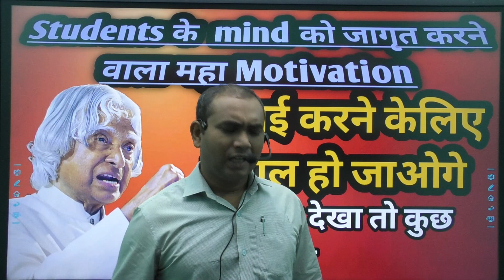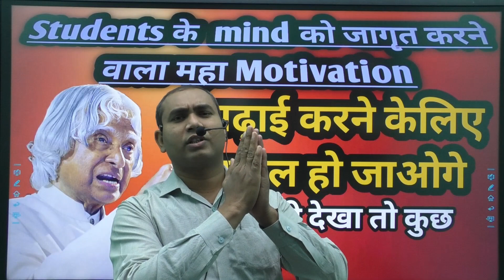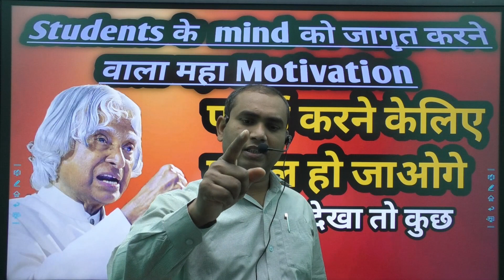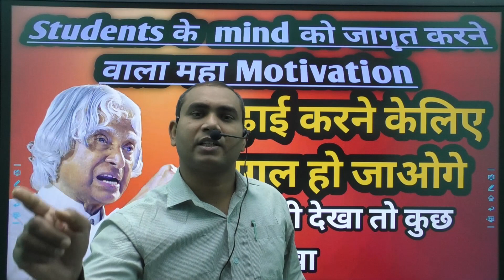VERY POWERFUL # MOTIVATIONAL VIDEO - BY SUNNY SIR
tips on how to study
tips on how to study for exams
how to study better
monday motivation
monday inspiration
good morning inspirational quotes
motivation story
inspirational
inspirational thoughts
inspirational quotes in hindi
study motivation
smart study
motivational quotes
inspire

प्रिये विद्यार्थियों  माता - पिता को उतनी खुशिया लौटा देना जितना संघर्ष  उन्होंने तुम्हारे लिए किये हैं। मैं आपको आपके सपनों को साकार करने में अहम रोल निभा सकता हूँ। जिस प्रकार सूर्य के निकलते ही अंधकार समाप्त हो जाता हैं , उसी प्रकार अच्छे शिक्षक के संपर्क में आते ही छात्रों में सफलता का गुण समाहित होने लगता हैं। यदि आप आज तक पढ़ने में कमजोर हैं या आप बार - बार असफल हो रहे हैं तो इसका मतलब अभी तक आप सही शिक्षक के सम्पर्क में नहीं आए हैं। आप मेरे यूट्यूब वीडियो लगातार एक महीना देखिये , आप सोचने पर मजबूर हो जायेंगे कि आज तक आपने क्या पढ़ा है? मै आपसे कहना चाहता हूँ कि कोई भी विद्यार्थी पढ़ने में कमजोर नहीं  होता है, कमजोर तो शिक्षक होते हैं जो अपने छात्रों के कमजोरी को दूर करने में असमर्थ होते हैं।
                                                       मैं  सनी सर अपने विद्यार्थियों को कड़े शब्दों में कहना चाहता हूं - '' शंका और प्रतिरोध के साथ मत पढ़िए ,हीनता और निराशा के साथ मत पढ़िए ,जबरदस्त ऊर्जा के साथ पढ़िए। समय बिताने के लिए मत पढ़िए ,समय के स्व्रोत्क्रिस्ट उपयोग के लिए पढ़िए। किसी और को बदलना है ,यह सोचकर मत पढ़िए ,वरन खुद को बदलना है ,यह सोचकर पढ़िए।
                 आप मेरे गाइड लाइन  में तैयारी करीये , दुनिया का कोई ताकत आपको सफल होने से रोक नहीं सकता है।
                  शुभ कामनाओ के साथ :- सनी सर।